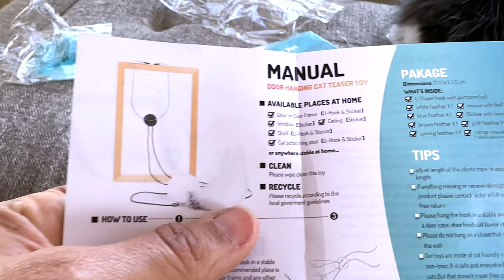These Cat Toys Are HILARIOUS!!!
Okay, I'm the cat lady.  I just can't help it, these kitties are just so cute!